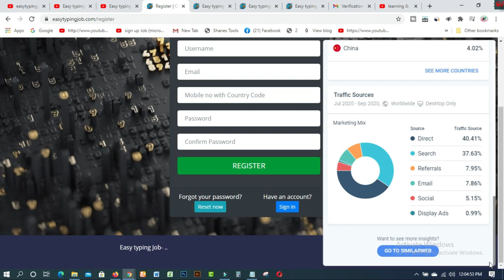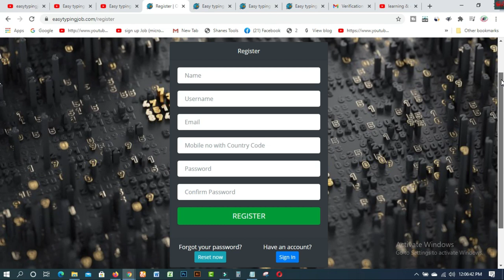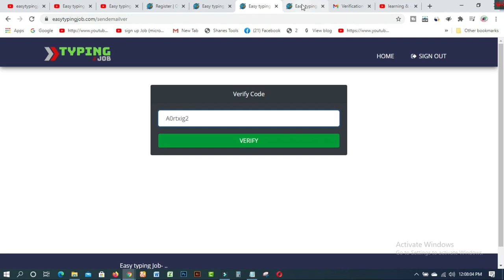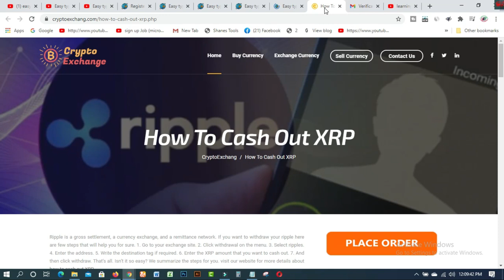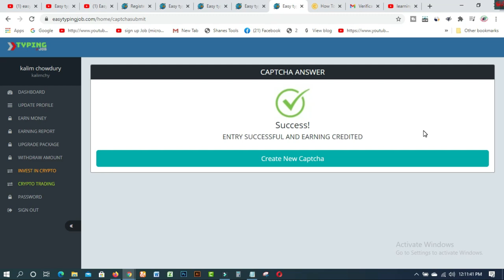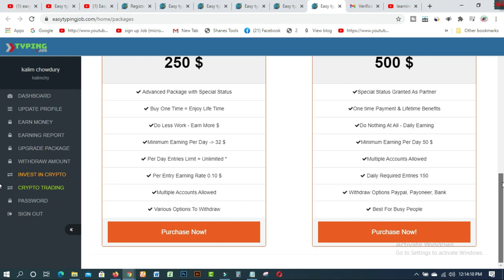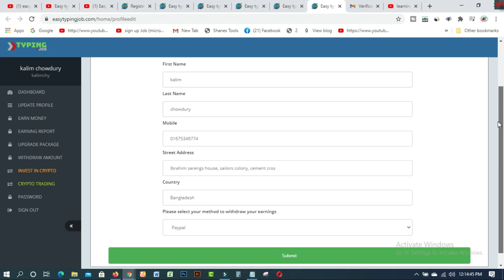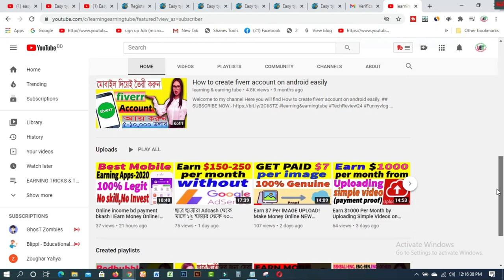high paying captcha typing 2020 IEasy Captcha typing job website real or fake captcha earn money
আমার ভিডিও গুলো ভালো লাগলে চ্যানেলটি high paying captcha typing  2020 I Easy Captcha typing job website real or fake captcha earn money. Easytypingjob is one of the best & free sites to start earning from home by completing a captcha typing job on your Mobile or Computer.

1. How to create fiverr account on android easily
2.9 free trusted sites for selling Logo-2019 II Amazing sites for selling logo
3.ঘরে বসে অনলাইন সার্ভে করে দৈনিক 12 ডলার ইনকাম করুন Best Online Surveys 2020
4.Need Donation For Education Top 16 Crowdfunding Sites for College and Educational expenses
5.Spin & Earn Money App Bkash App Payment | Online Income Bangla 2019
6. প্রতিদিন Zalinks থেকে অন্তত ৫ ডলার ইনকাম করুন Iসরাসরি বিকাশ পেমেন্ট নিন I BEST Copy Paste Typing-2020
7. বিকাশে ৫০ হাজার টাকা ইনকাম I Bkash Make Money Online 2020 I Online Income BD Bkash Payment.
8. how to sign up on 4 Microworkers websites to earn More -2019
9. Upwork English spelling test (US version) answers 2019
10. Upwork English spelling test (U.K version) and Answers 2019
11. 2019 Upwork Readiness Test and Answers ( GET 5 out of 5)

12. ৯ টি সাইট থেকে ফ্রিতে সহজে লাখ টাকার আর্থিক অনুদান নিন ।
13.9 free trusted sites for selling Logo-2019 II Amazing sites for selling logo
14. KajKey  -থেকে-আয়-করবেন-যেভাবে II how to earn by BID on KajKey
15.10 best & free fundraising websites for all-2019 II fundraising websites